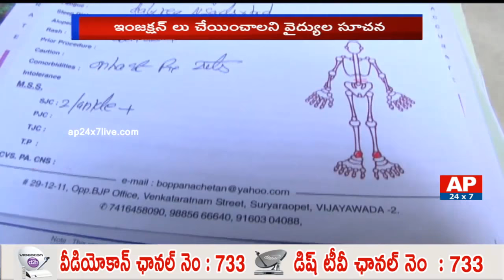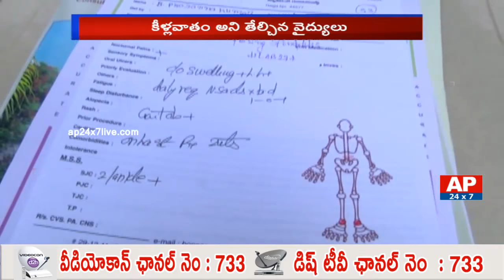Poor Family Waiting For Helping Hands | Krishna Dist | AP24x7